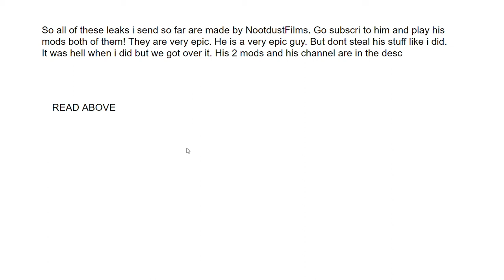Vs Nootdust 3D Edition Leaks READ DESC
All these leaks are made by NootdustFilms